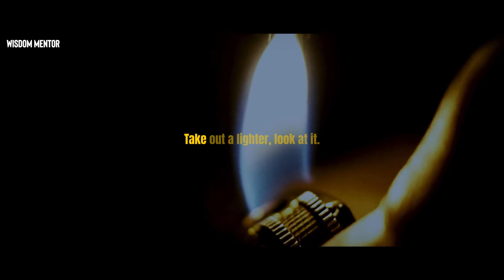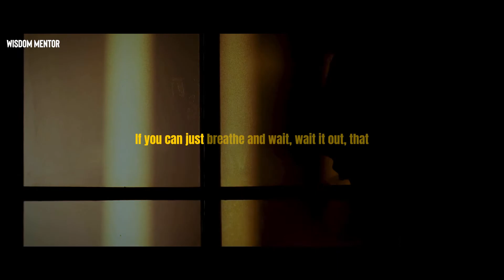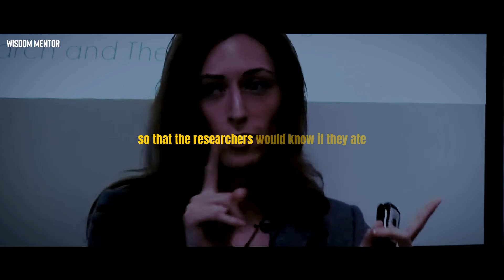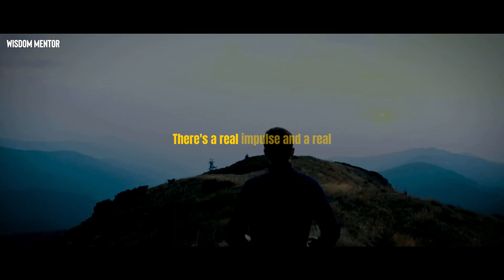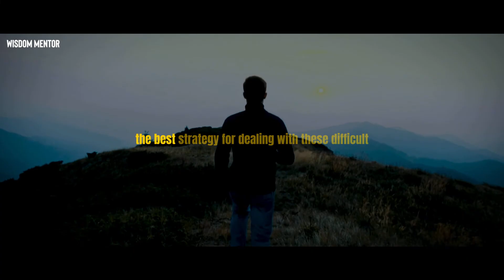Neuroscientist: You Will Never Lack Willpower Again!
Neuroscientist Kelly Mcgonigal discusses a trick to never lack will power again. Everyone should be able to control their mind whether it be to prevent addiction, manifest consistent habits, or anything inbetween. Dr. Mcgonigal explains a few tricks you can start implementing today to do just this.